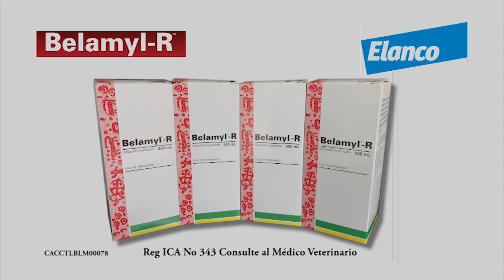FUNDAPANACA Agropecuaria La Soria